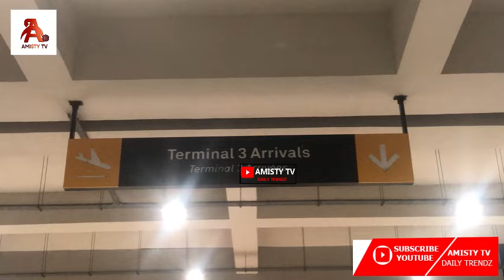Gh Popular Fashionable Osebo the Zaraman Touches Down at Accra Airport,Speaks Out Galamsey+Elections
Ghanaian Popular Fashionable Osebo the Zaraman Touches Down at Accra Airport, Sounds Alarm on Galamsey's Impact, Counsels Youth on Responsible Voting in 2024, and Fires Back in Fashion Dispute with Ajagurajah